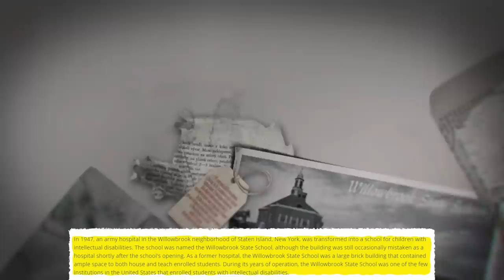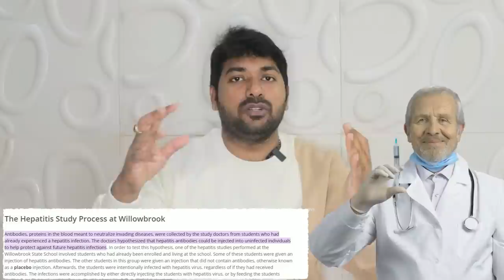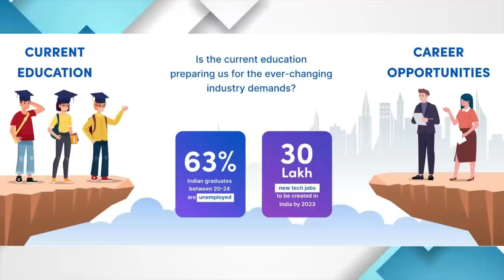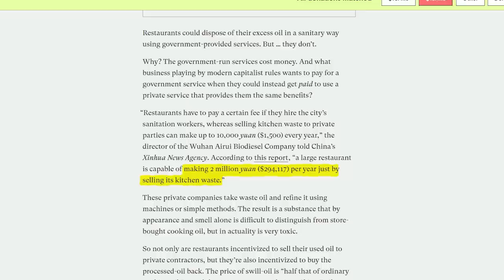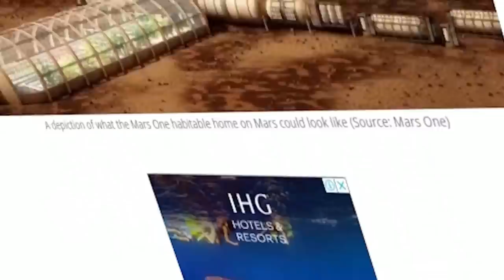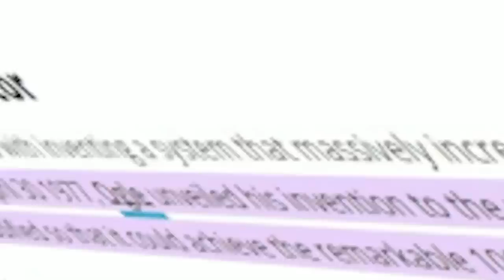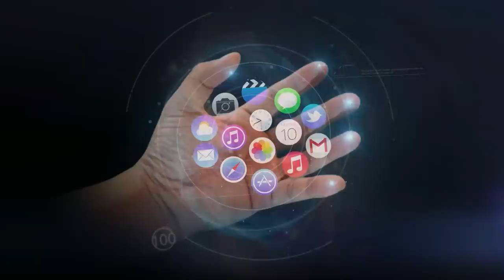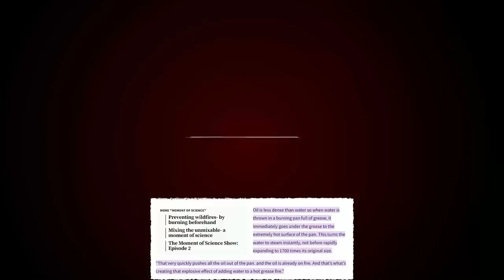Snake Zoolingualism Is Really Possible ? | Top 10 Interesting Facts In Telugu | V R Facts